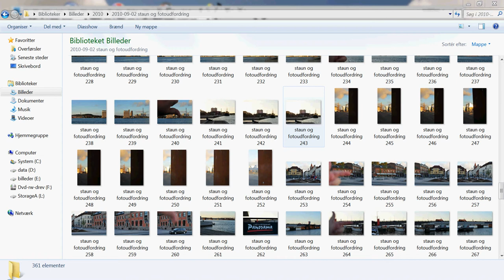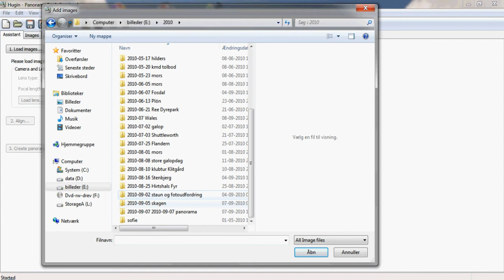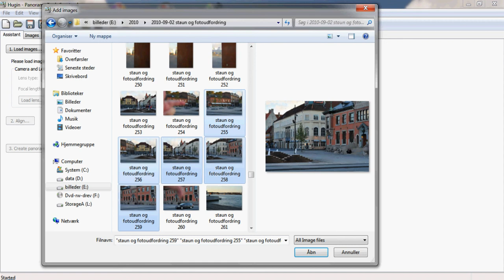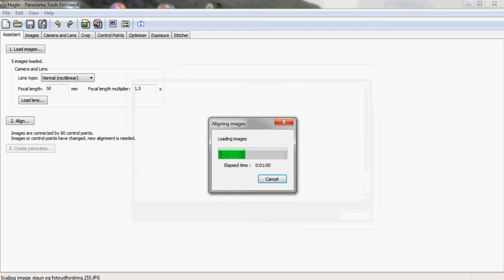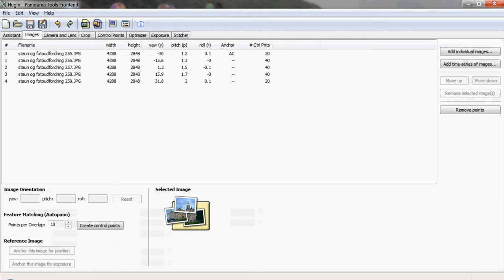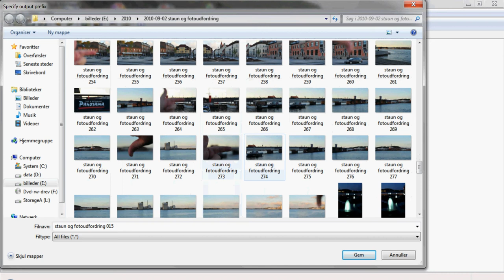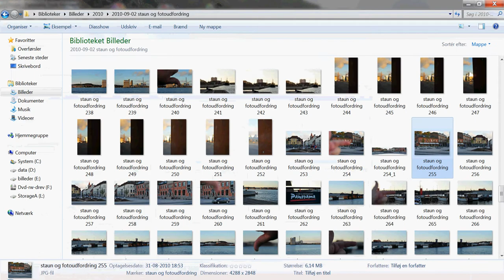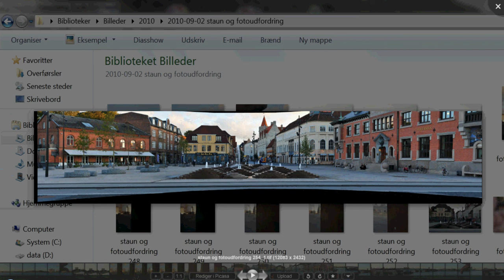Panoramabilleder med Hugin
Introduktion til hvordan du laver panoramabilleder med Hugin